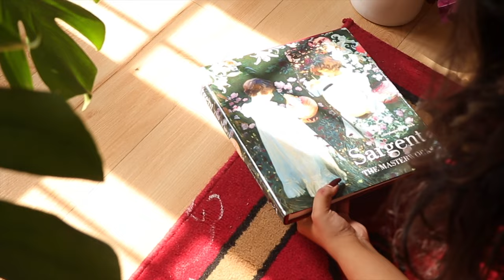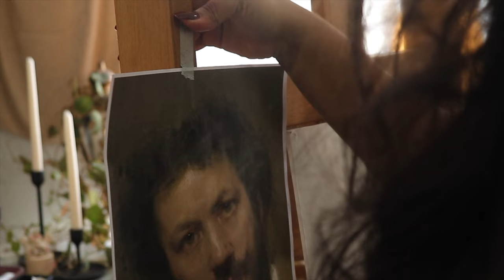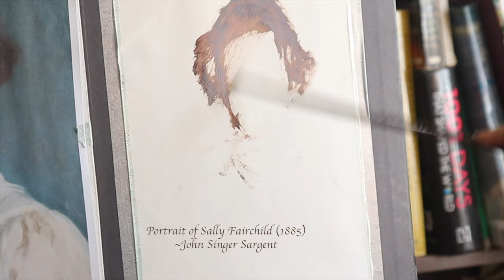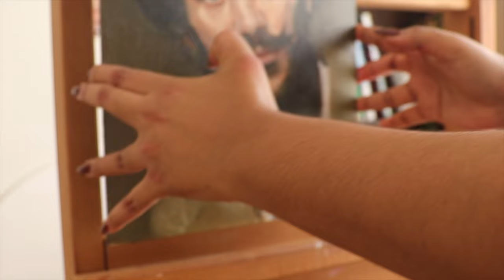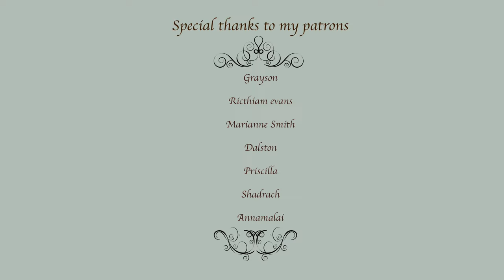Painting from the Great Master Sargent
I wanted to do this for a very long time now but always felt scared of what might go wrong .But I finally came out of that zone now thanks to our Late John singer sargent and other impressionist painters who has opened these path to create in obsessively fun way yet without breaking the fundamentals.
In this video I'll be sharing you few clips of 5 Master studies.All 5 paintings are originally done by our Great Master John singer sargent. I hope you have fun watching this.   And I definitely encourage you to start studying from your favourite master.

Get the 6$ tier to access to all 5 master studies in real time and other exclusive videos .

Moleskine Art Plus Sketchbook
Master's Brush cleaner
Gamblin linseed oil
Winsor & Newton Artists' Oil Colour
Intermediate / student grade
Gamblin Artists' Oil Colour
Kneaded eraser
alternative H-Frame easel

~Art books ~
John singer sargent book
Sorolla: The Masterworks
Anders Zorn: Sweden's Master Painter

Camera gear:
Memory card
Voice control smart speakers (Alexa)
Seagate Expansion 1TB External HDD

Thumbnail edits: Photoshop

( Use my link to get 30 days of free trail)